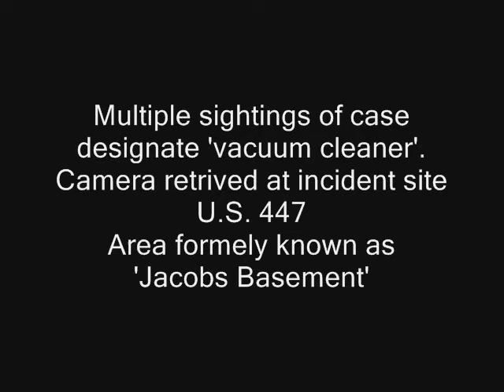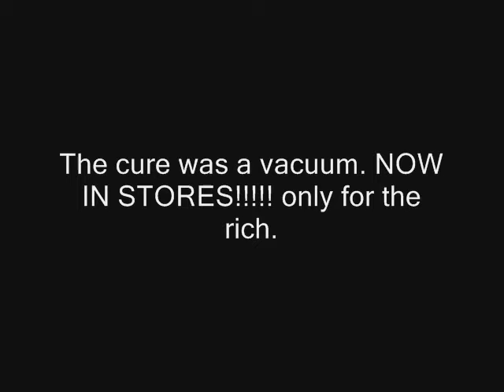Cloverlegend with a hint of Vacuum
This was my class project.  Assignment: create a commercial based on a previously-invented item. Enjoy the suspense!